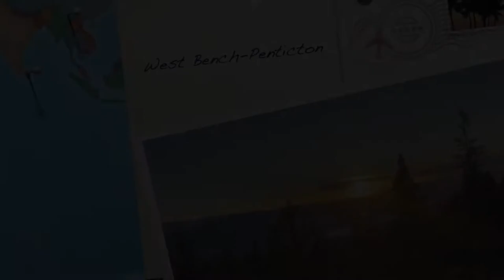West Bench, Penticton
Beautiful Okanagan: Summerland, Penticton and Okanagan Falls.